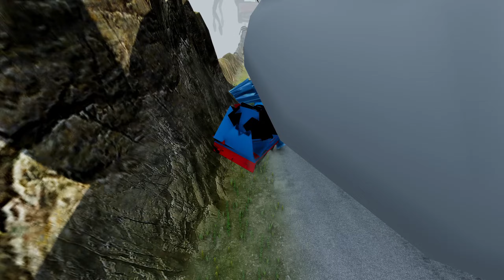ALL Monsters Big & Small Cars vs Downhill Madness with CAR EATER & HOUSE HEAD | BeamNG.Drive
Mod for Bus Eater was created solely by me and isn't publicly available.